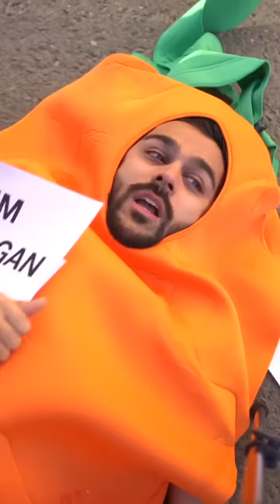When u become vegan 😂